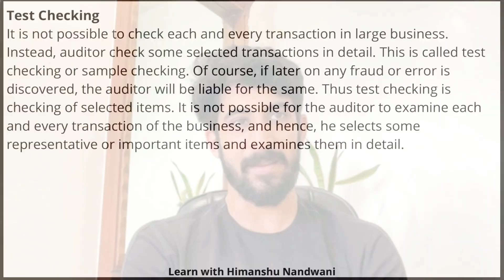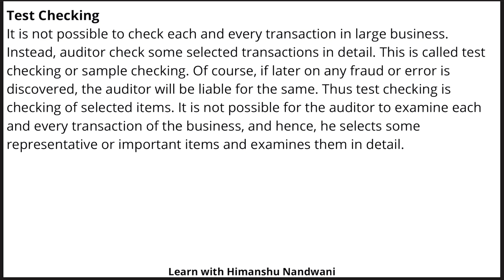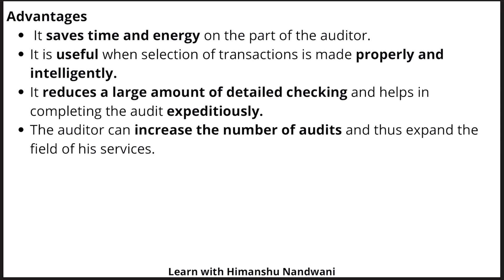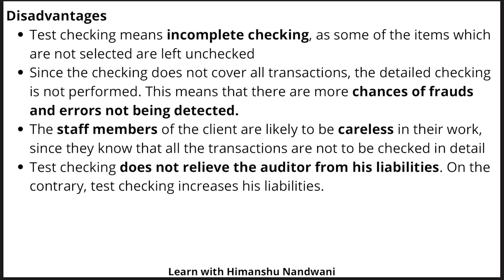Learn Auditing with Himanshu Nandwani - video 4 | Test Checking | Advantages | Disadvantages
Test Checking

 It is not possible to check each and every transaction in large business. Instead, auditor check some selected transactions in detail. This is called test checking or sample checking. Of course, if later on any fraud or error is discovered, the auditor will be liable for the same. Thus test checking is checking of selected items. It is not possible for the auditor to examine each and every transaction of the business, and hence, he selects some representative or important items and examines them in detail.